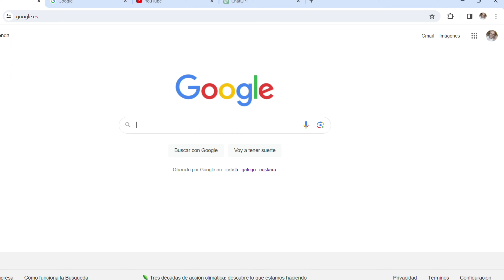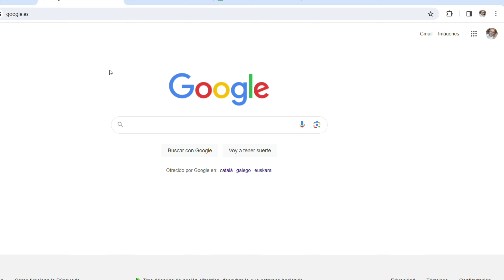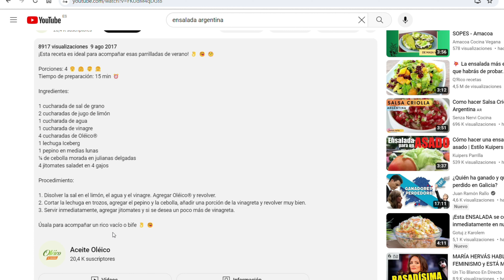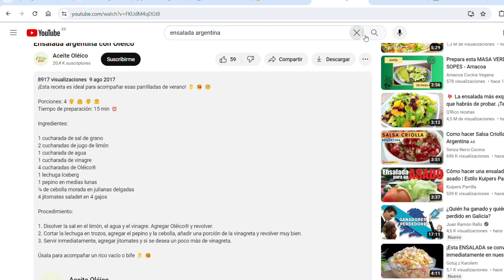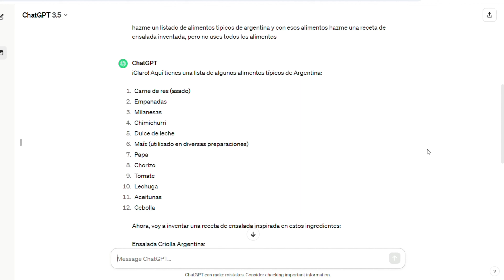Creando sabores Argentina : Receta inteligencia artificial Capitulo 5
Creando Sabores es una mini serie de videos de investigación y exploración en internet, para crear ensaladas de los países del mundo. A final de cada video preparo la receta de ensalada correspondiente al país y el capitulo.

Capítulo 5 - Argentina

Ensalada Argentina